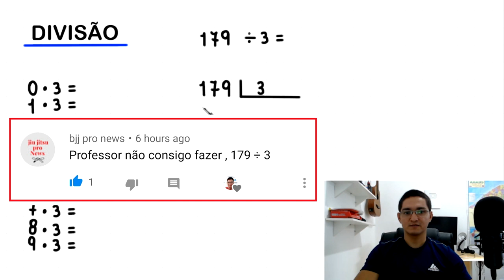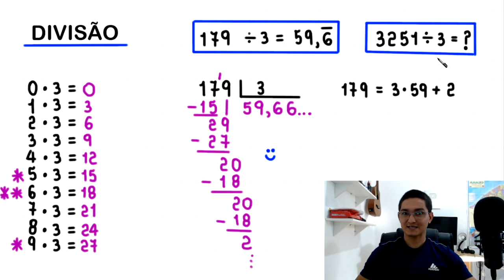DIVISÃO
Fortaleza - CE
60840974

Sony Vegas

OBS

MICROFONES